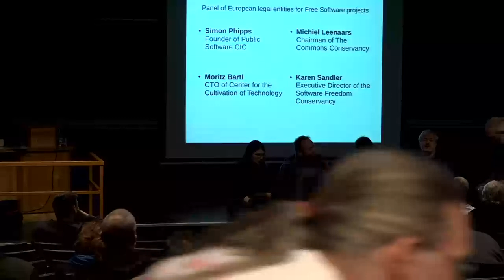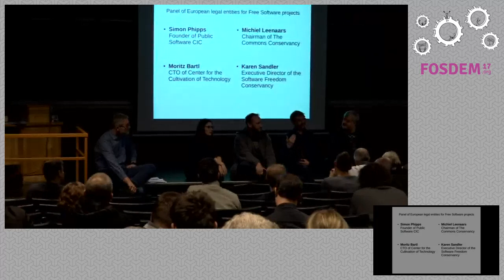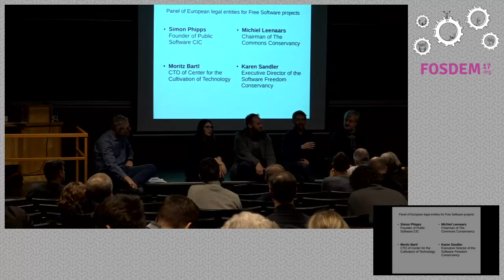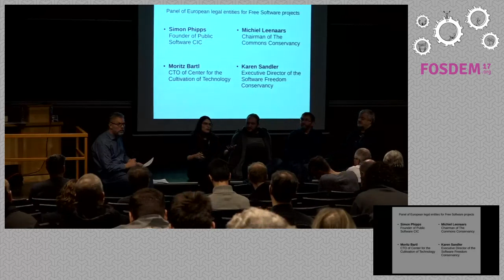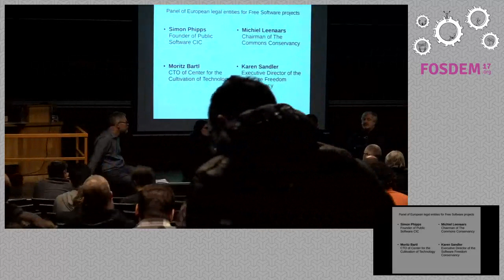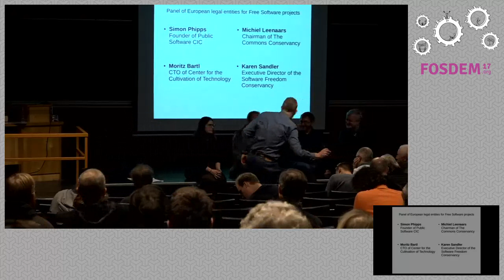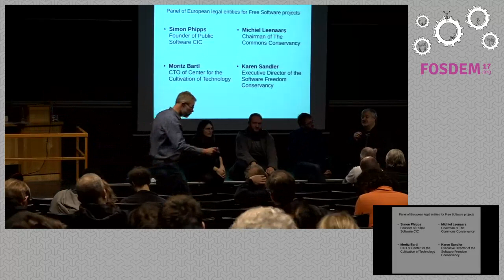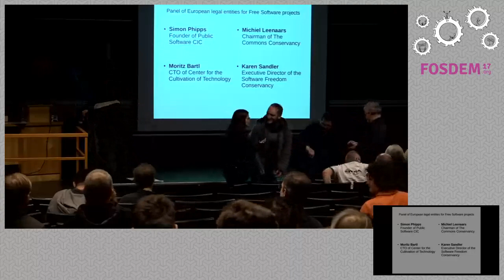Panel of European legal entities for Free Software projects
by Simon Phipps, Tom Marble, Karen Sandler, Moritz Bartl and Michiel Leenaars

As a FOSS/OSHW project grows, at some stage it often reaches a point where itrequires a legal entity for better operation – whether this be to gatherdonations, pay for development, handle finances, organise events, consolidaterights, better governance or other reasons. So far in Europe there were noalternatives to setting up your own legal entity, and with it a huge tonne ofwork and obligations.

But finally three host/umbrella organisations have just emerged in Europe andaim to offload this overhead from your projects.

Join our panel to learn if and which of these organisations could help yourproject flourish best, as well as pose any open questions or concerns you maystill have.

Panelists include

  * Simon Phipps, Founder of Public Software CIC  * Michiel Leenaars, Chairman of The Commons Conservancy  * Moritz Bartl, CTO of Center for the Cultivation of Technology  * Karen Sandler, Executive Director of the Software Freedom Conservancy

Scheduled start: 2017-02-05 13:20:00